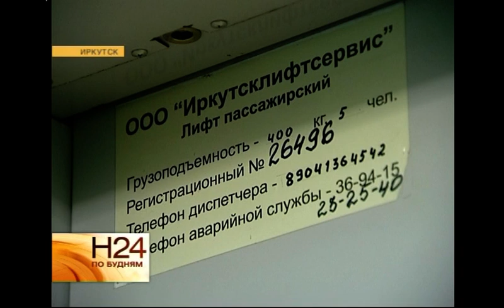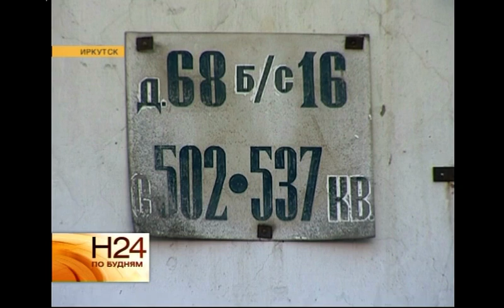Жителей иркутской 9-этажки лишили лифтов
Неудобства приходится терпеть и жителям другого района Иркутска. Жильцы девятиэтажки, в которой целых 17 подъездов, остались без лифтов. Наша съёмочная группа выехала на место и разобралась в ситуации. Передышка на каждом лестничном пролёте. Иначе до 8 этажа не дойти. Супруги Остапенко поневоле тренируют выносливость. Второй день подряд лифт в их доме отключают. Он работает только рано утром и вечером. А Галине Викторовне необходимо днём выходить на прогулку. Это предписание кардиолога - пенсионерка недавно сделала серьёзную операцию на сердце. Кстати, врач же запретил серьёзные нагрузки. Почему она вынуждена их терпеть, Галина Викторовна попыталась узнать в управляющей компании.
ГАЛИНА ОСТАПЕНКО, иркутянка: «Я ему говорю: такое-такое дело, что у нас? Отчего у нас лифты не работают? Вот не платят! Я говорю: а при чём тут мы-то? Мы-то, говорю, платим!» Суровым методам борьбы с неплательщиками подверглись жильцы 12 подъездов этого 9-этажного дома. И лишь на одном можно найти предупреждающее объявление. Правда, сегодня в большинстве блок-секций - за исключением двух - лифт заработал. Почему жильцы больше 70 квартир остаются без подъёмника, мы решили выяснить у директора управляющей компании. Правда, звонку из средств массовой информации он оказался не рад. Дальнейшие попытки поговорить с руководством успехом не увенчались. На вызовы никто не отвечал. АЛЁНА ПОЛОНЕНКО, корреспондент: «Совпадение или нет, но буквально через 5 минут после нашего звонка директору управляющей компании лифт чудесным образом заработал. Хочется верить, что теперь он будет ездить исправно, без воздействия со стороны средств массовой информации». В противном случае жильцы могут воспользоваться своим правом и пожаловаться на действия управляющей компании. Ведь отключать лифт всему дому из-за долгов отдельных жильцов незаконно. Обращения от пострадавших иркутян принимают в службе жилищного надзора, либо можно прямиком идти в суд.